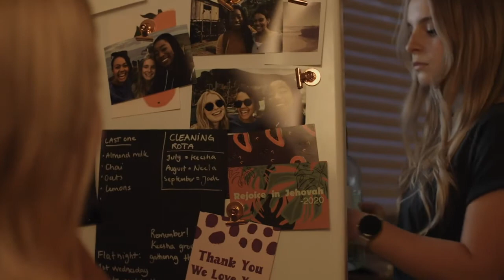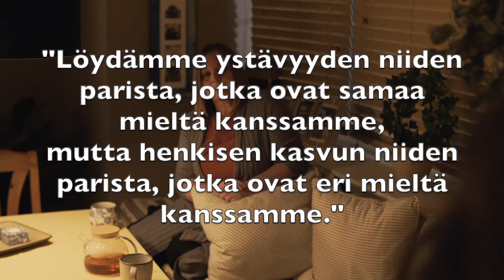VARO VIERAIDEN ÄÄNTÄ!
00:17 Skip intro